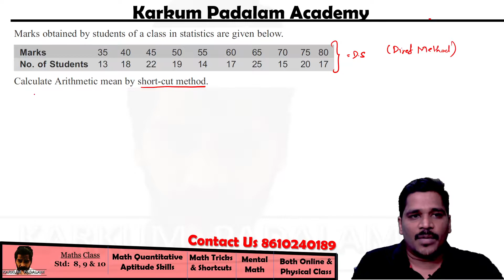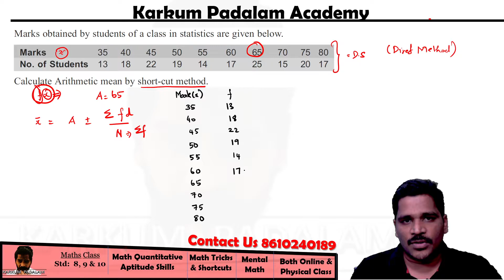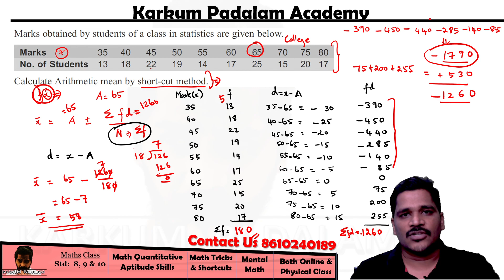Arithmetic Mean -Discrete Series Short Cut Method |Measures of Central Tendency |Business Statistics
Arithmetic Mean - Discrete Series ( Direct Method) Measures of Central Tendency |Business Statistics

In this video learn how to calculate Arithmetic mean in Discrete series by Short cut method from measures of central tendency, Business Statistics. How to calculate simple arithmetic mean in discrete series.